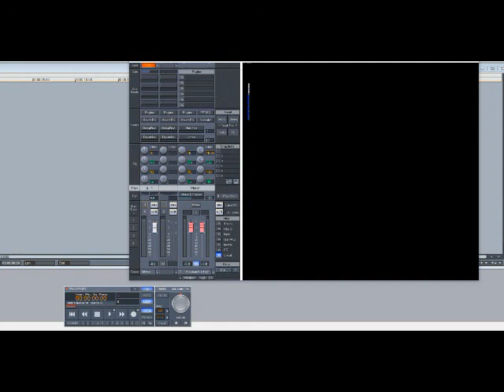Busta Rhymes - Cocaina (Slowed Down)